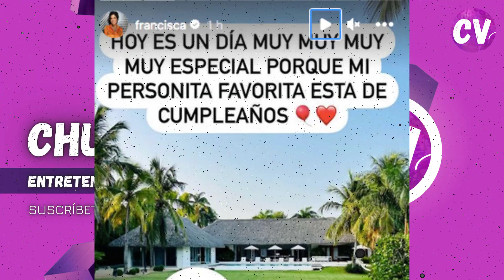Así fue la FIESTA de CUMPLEAÑOS del hijo de Francisca, Gennaro en su país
Francisca Lachapel prepara linda sorpresa para festejar el 2do cumpleaños de su bebito. La presentadora regresó a su natal República Dominicana y se tomó unos días para celebrar por todo lo alto los 2 añitos de su príncipe. El pequeñito festejó al lado de su familia materna, rodeado de amor y muy consentido por sus padres, su abuela y sus tías, por lo que la sorpresa que preparó la conductora resultó muy linda y no dudó en compartir las imágenes a través de sus redes sociales. ¡Mira qué bien la pasaron!